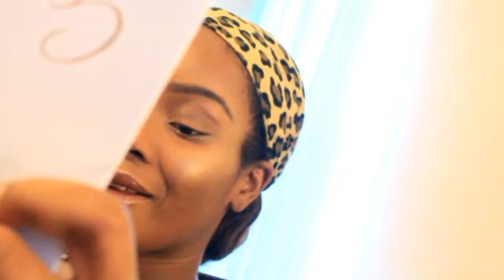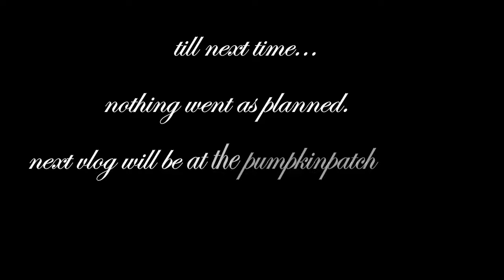VLOG: MY MORNING+INTRO TO VLOGGING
I will be trying a new thing which is vlogging daily , i hope you guys are totally here for it. Officially meet Kion, my 6 month old baby boy!
In this day i wanted to go to the pumpkin patch but life happend and this was all i got that day .